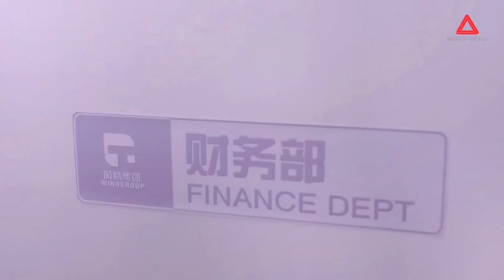CÔ GÁI GẶP CHỦ TỊCH CÔNG TY VÀ CÁI KẾT BẤT NGỜI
SẾP TÔI LÀ TỔNG TÀI - Triệu Lệ Dĩnh, Trương Hàn | Phim Tình Cảm Ngôn Tình Trung Quốc Thuyết Minh Hay Nhất 2024

⭐Chào mừng các bạn đến với Uni Film.

© Bản quyền phim thuộc về Uni Film. Vui lòng không reup dưới mọi hình thức!